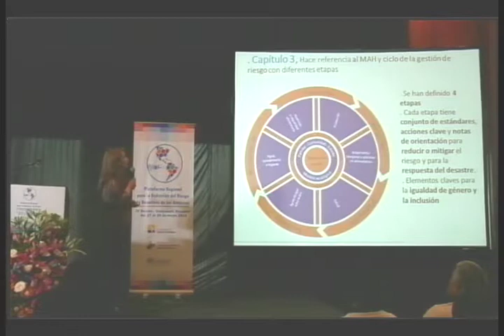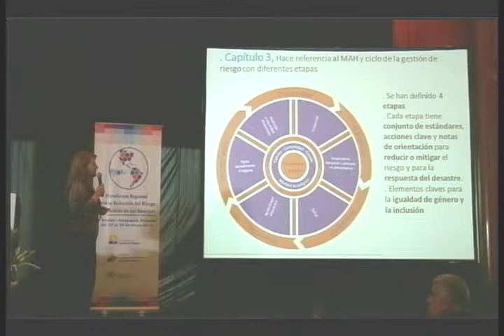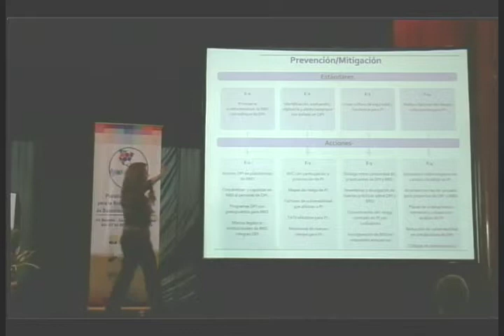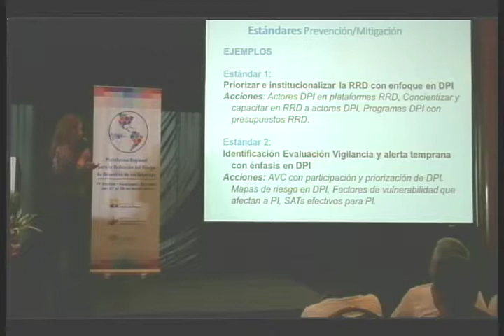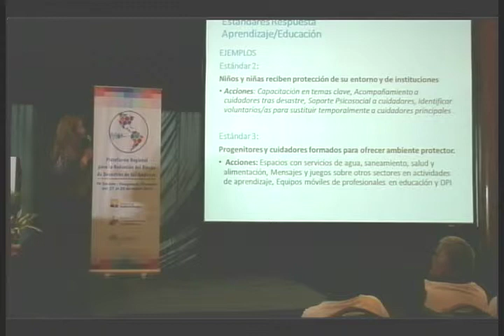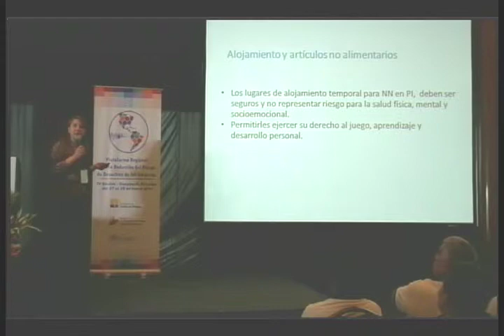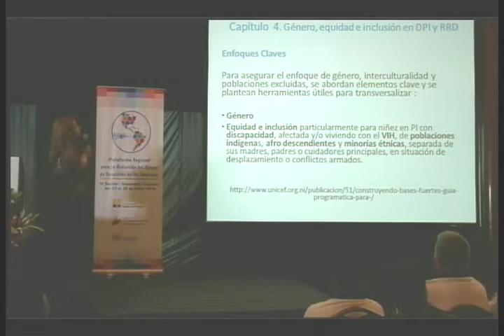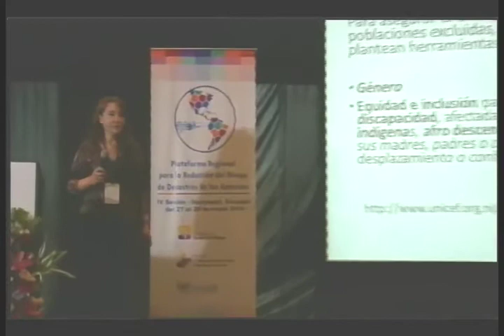pr14 SALA IGNITE STAGE PARTE 26.1